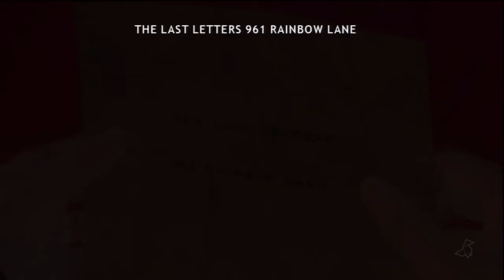(#48) Heavy Rain Walkthrough - Playthrough Part 48 in HD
This is a playthrough of video game Heavy Rain its not really a walkthrough as there are different paths that you can take but just so you know in this playthrough none of my characters died so if your following as walkthrough that might help :)
more video games on there way XD